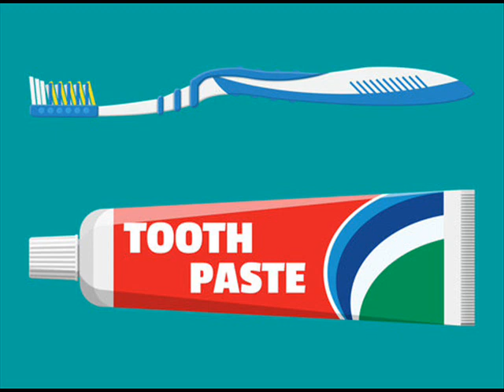NAKHA SHIKHAANTHA RADIO SERIAL ON BESAUTY & HEALTH (PART 01) SOURCE: DR KESHAVA KORASE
ನಖ ಶಿಖಾಂತ - ಬಾನುಲಿ ಸರಣಿ ಅಂದ ಆರೋಗ್ಯಗಳ ಆಪ್ತ ಮಾಹಿತಿ - ಲೇಖನ: ಡಾ ಕೇಶವ ಕೊರಸೆ (ಭಾಗ 01)
# ಕೂದಲ ಆರೈಕೆ                00:00
# ಕಣ್ಣಿನ ಕಾಡಿಗೆ                 04:35
# ಟೂತ್ ಪೇಸ್ಟ್                   09:17
# ಆಕಳ ಹಾಲು                   13:44
# ಕೂದಲ ಬಣ್ಣ                 18:14
# ಫೇಶಿಯಲ್ ಕ್ರೀಮ್          22:43
# ಲೋಶನ್ ಮತ್ತು ಕ್ರೀಮ್ 27:05
# ಕೂದಲಿನ ಜೆಲ್                31:26
# ಸಿಂಧೂರ, ಬಿಂದಿ              35:18
# ಇಯರ್ ಬಡ್ಸ್                   39:59